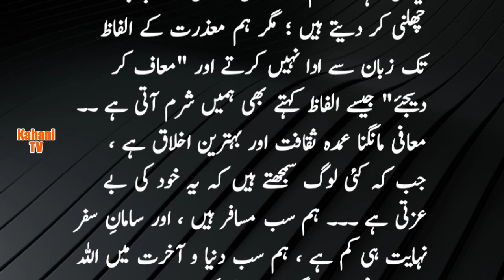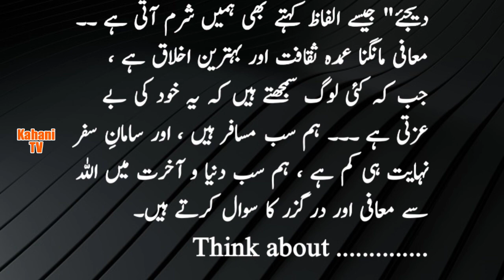Hazrat AbuZar (RA) aur Hazrat Bilal (RA)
حضرت ابوذر رضی اللہ تعالی عنہ اور حضرت بلال رضی اللہ تعالی عنہ کا واقعہ ۔